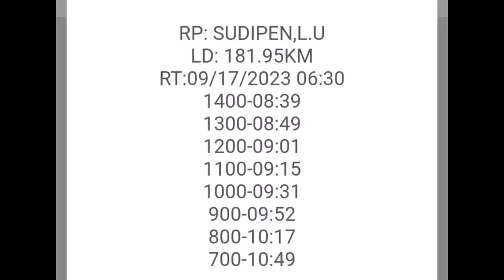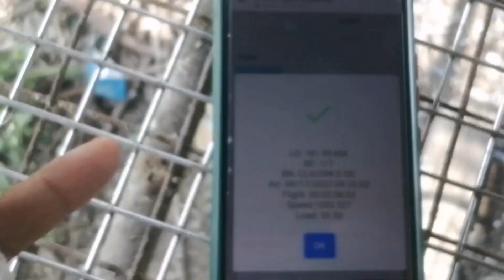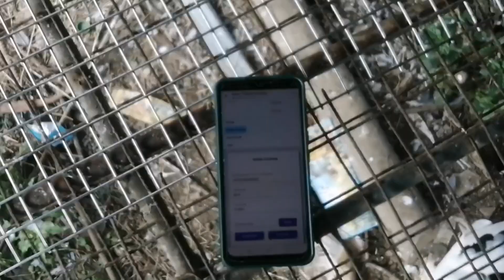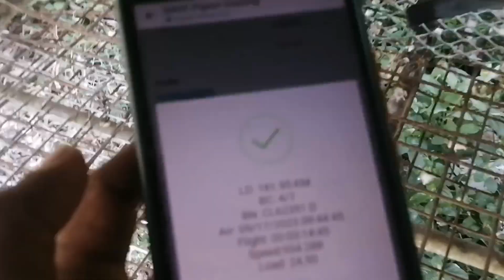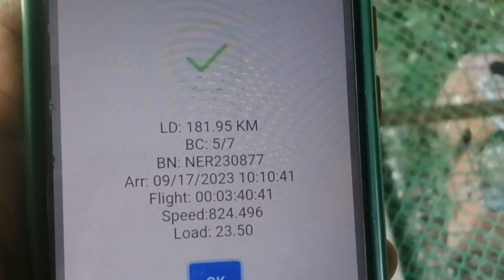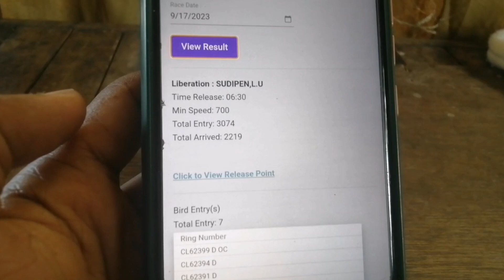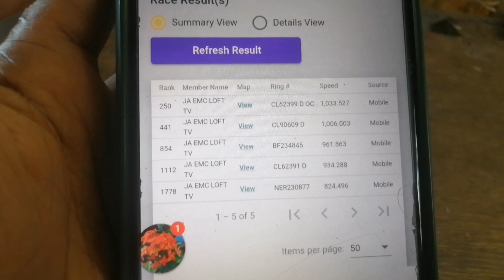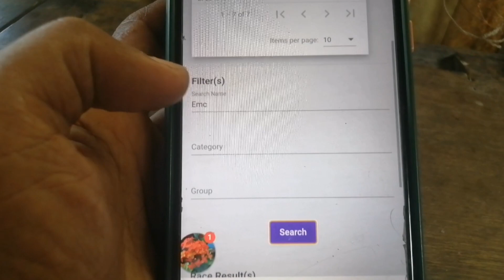2ND LAP DERBY NGPAHIRAPAN NANAMAN | KARERA SA HIMPAPAWID